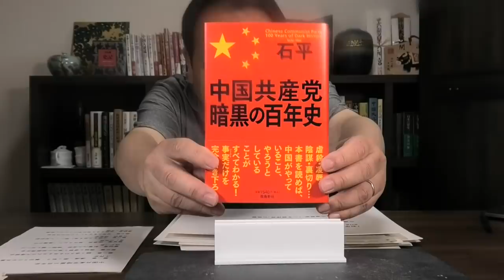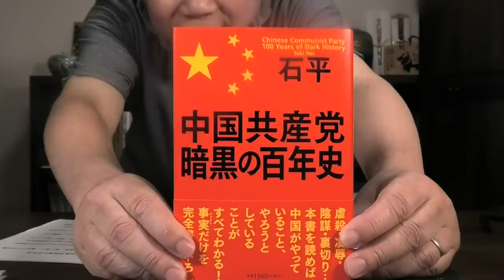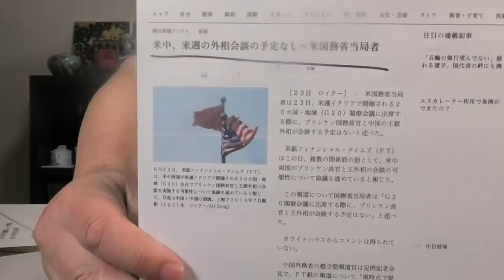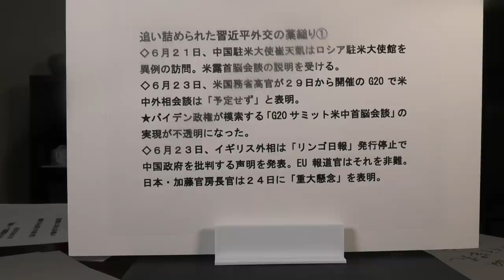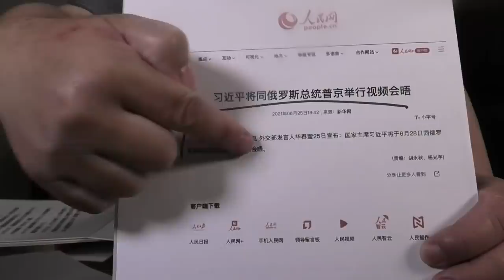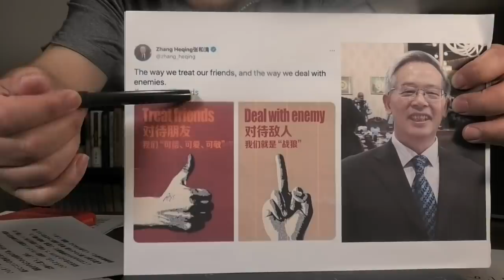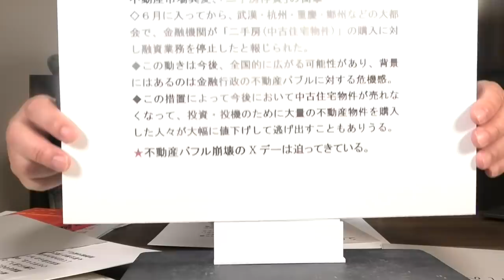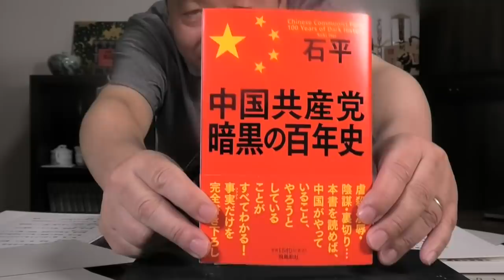石平の中中国週間ニュース解説・６月２６日号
追い詰められた習近平外交の藁縋り
中国外交官「中指立ての戦狼外交宣言」
不動産市場の異変、「二手房停貸」の衝撃